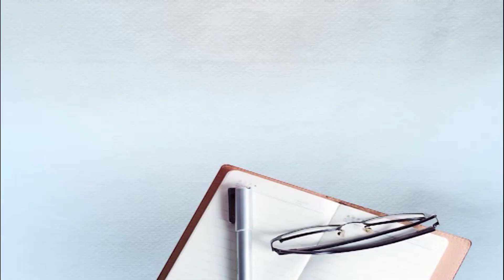ਕੈਨੇਡਾ ਤੋਂ ਆਈ ਸੰਗਤ ਦੀ ਬੱਸ ਪੰਜਾਬ ਦੇ ਕੋਨੇ ਕੋਨੇ 'ਚ ਕਰਾ ਰਹੀ ਹੈ ਗੁਰਧਾਮਾਂ ਦੇ ਦਰਸ਼ਨ